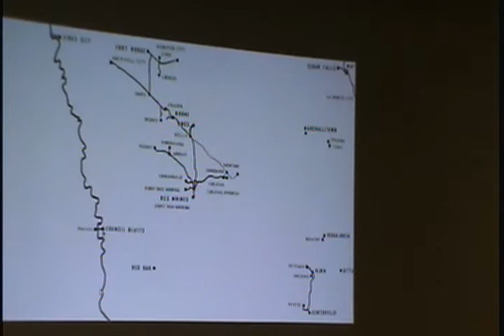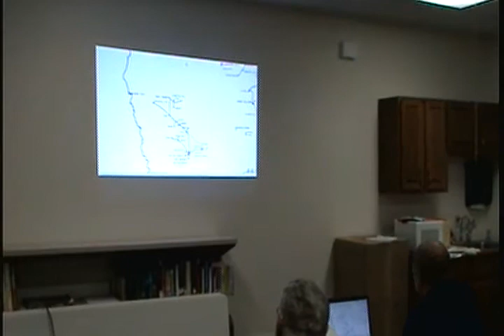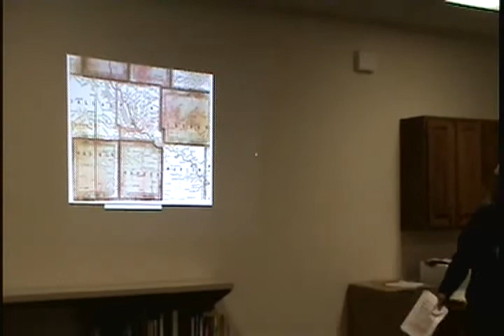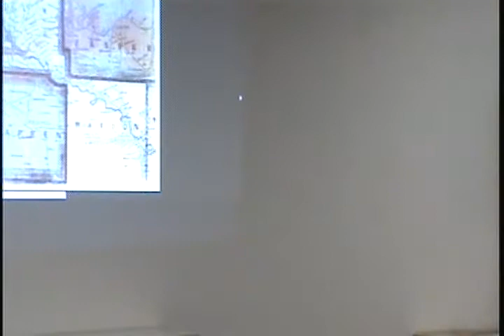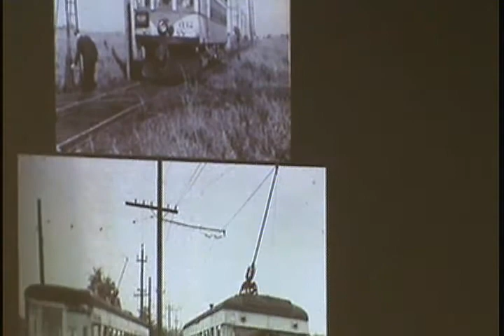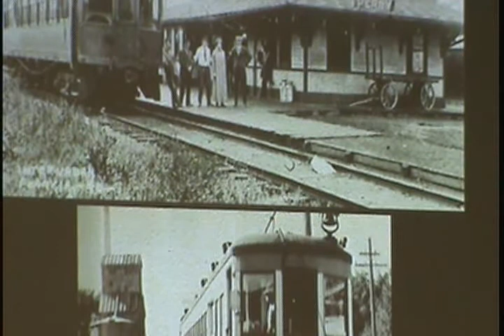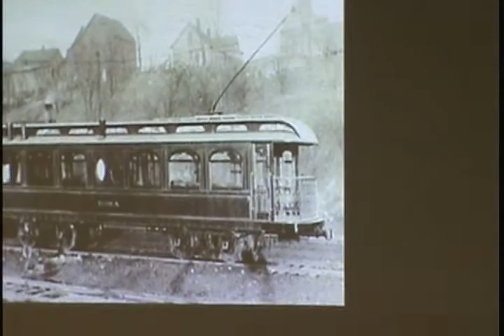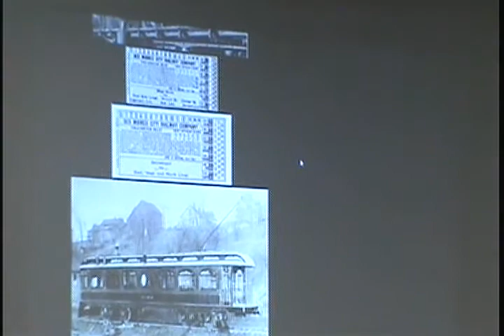Woodward Iowa Public Library Interurban Presentation -- Saturday, February 10, 2018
This video is of the Interurban Presentation by Rod Stanley held at the Woodward, IA Public Library on Saturday, February 10, 2018.  The Woodward Public Library will be hosting an Adult Education Program on the second Saturday of every month.